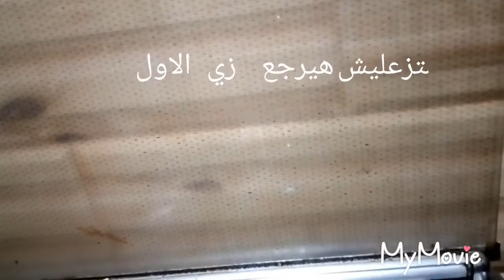رجعي بوتجازك جديد ب 2 جنيه بس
رجعي بوتجازك جديد ب٢ج بس ضعي معلقه كبيره اريال وعليها معلقه كبيره نشادر ثم ضيفي ميه مغليه ونزلبها علي الدهون وسيبيها عشر دقايق وادعكي وانبهرى بالنتيجه